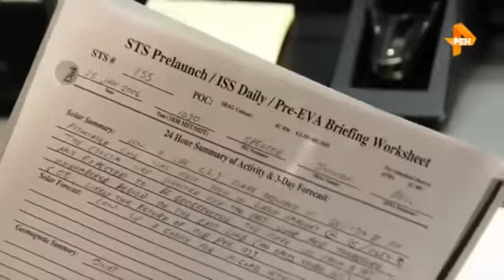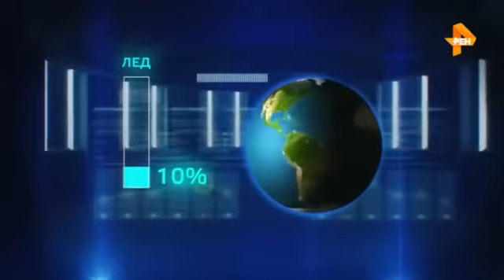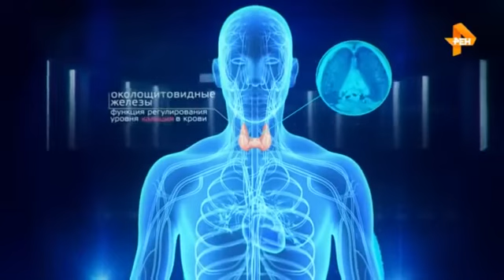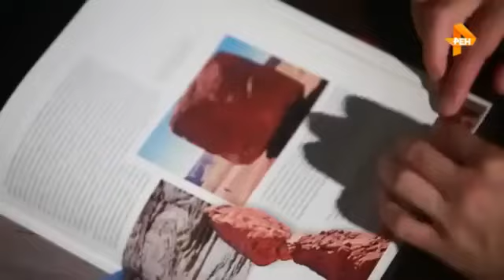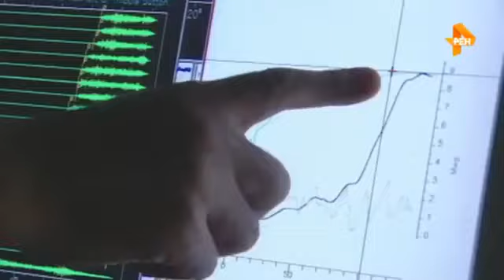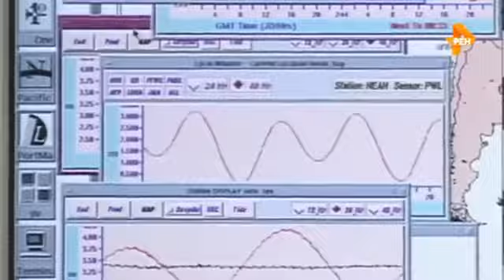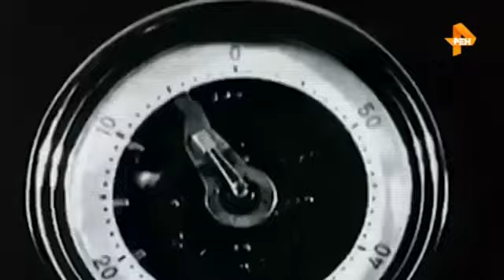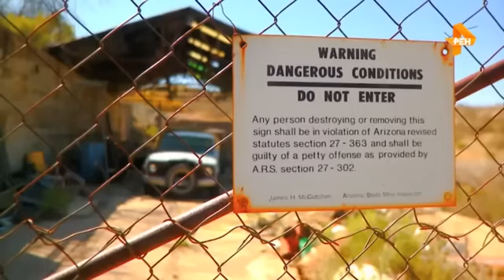ЛЮДИ ЭТО КОСНЁТСЯ КАЖДОГО! СРОЧНО ПОСМОТРЕТЬ ВСЕМ!